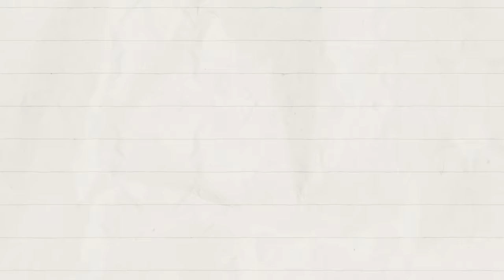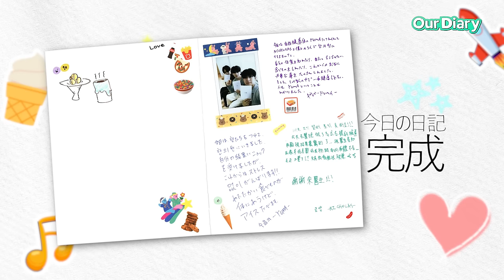[Our Diary] 정수리까지 짜릿해진 한의원 체험기 | 체질 검사 - &TEAM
좋은 건 함께 해야 제맛
다음엔 9명 다같이 체험해보는 것도 좋겠어요 😇